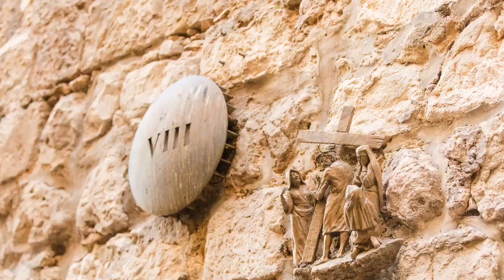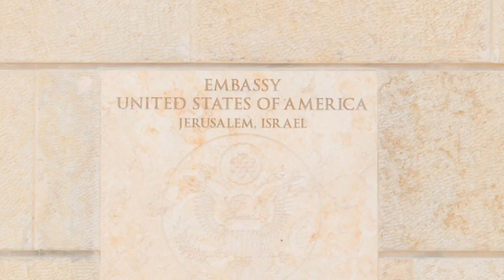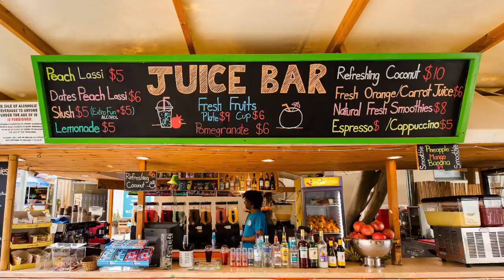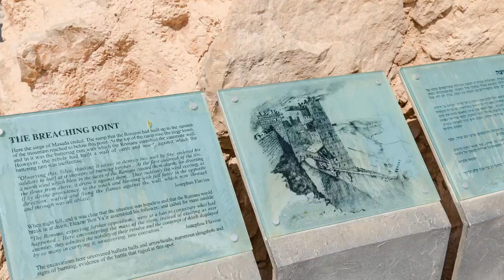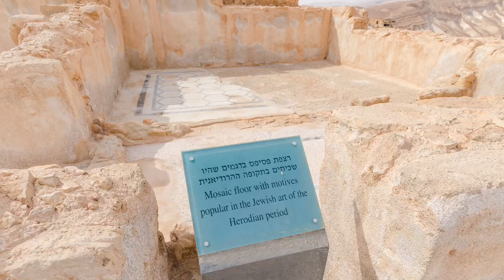Israel 2020 Photo Book A